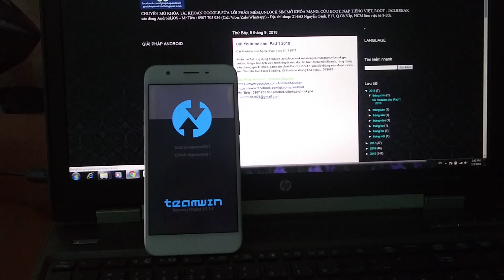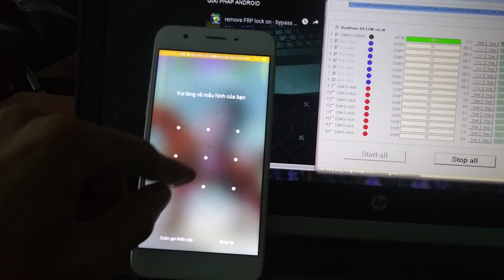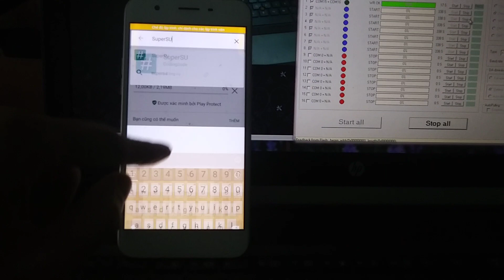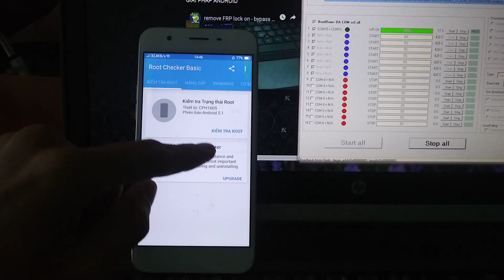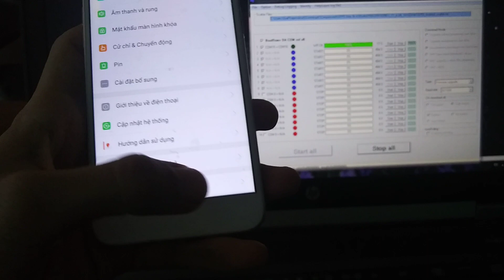root OPPO A39 A37 A57 F3 F3 lite F1s F1w Android 6.0.1 Marshmallow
root OPPO A39 CPH1605 Oppo Neo 9s - A37 - F1s A1601 - F1w - F3 CPH1609 - F3 lite - Oppo A57 CP1701 Andoid 6.0.1 Marshmallow/5.1 Lollipop

root fake Device ID/imei number/thay đổi số imei, cài đặt VLTKM SmartPK Auto Võ Lâm Truyền Kỳ mobile , xóa tài khoản google, root Oppo A37 A39 A57 F3  F3 lite F1s 2016 F1s 2017 F1w Android 6.0.1 Marshmallow/5.1 Lollipop